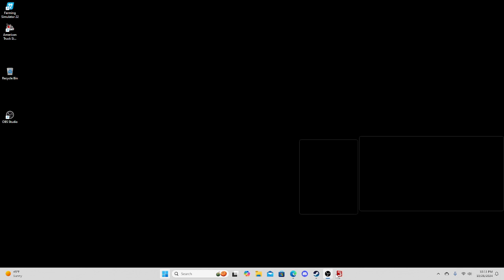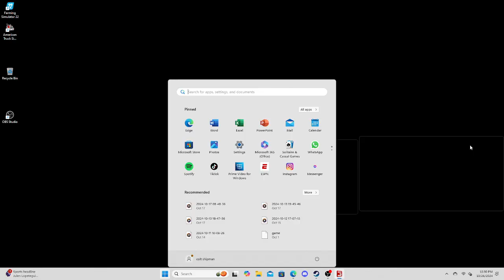WINTER HAS HIT FS 22 TOWING AND RECOVERY